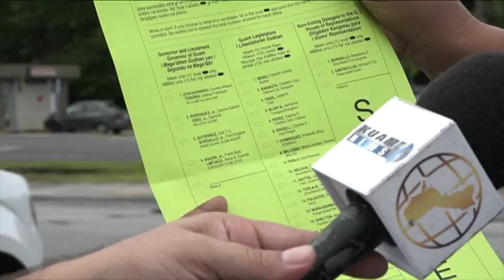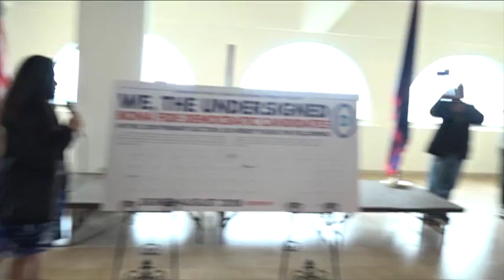Democrats show solidarity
Democrats put on a show of solidarity, gathering Thursday at the Headquarters of gubernatorial candidates Lou Leon Guerrero and Josh Tenorio. While the party has long maintained a hold on the congressional seat and the legislative majority, it's been sixteen long years since they've controlled Adelup.